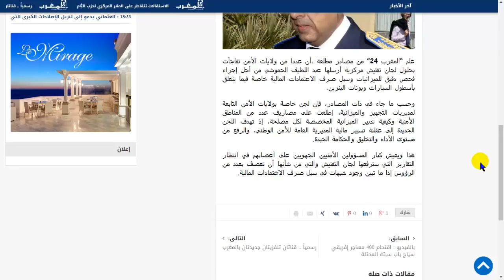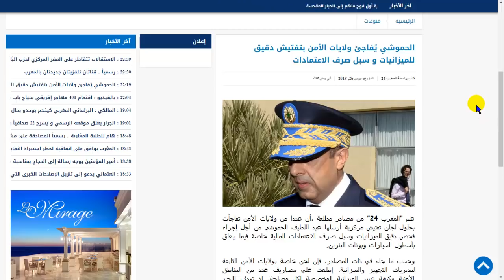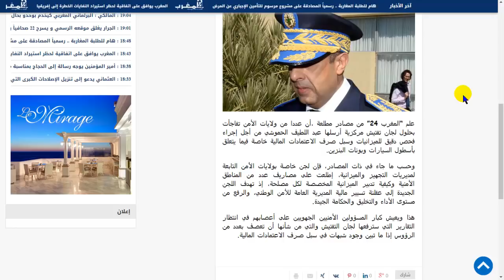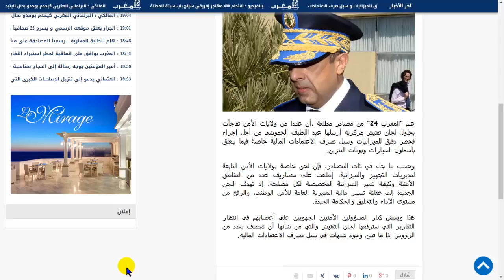عاجل... آلحموشي يحارب آلفساد داخل آلأجهزة آلأمنية و لا يحاسب آلفاسد آلأول